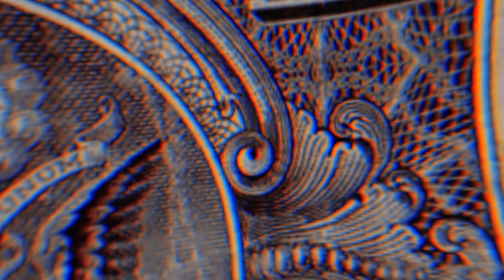FELIPE AMORIM 2024 - CD NOBEMBRO 100% PRA PAREDÃO - MÉDIO GRAVE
TAGS RELACIONADAS: cade o after,felipe amorim,toca o trompete,novinha vem,toca o trompete caio djay,nova do felipe amorim,trompete,cadê o after,novinha do tkt felipe amorim,meu rolex faz tic tac,felipe amorim mc bruna,novinha do tiktok,novinha do tiktok felipe,meu rolex faz tic tac felipe amorim coreografia,felipe amorim 2024,meu rolex faz tic tac felipe amorim,rolex felipe amorim,novinha do tiktok felipe amorim,felipe amorim tiktok,novinha do tkt,felipe amorim cd novo